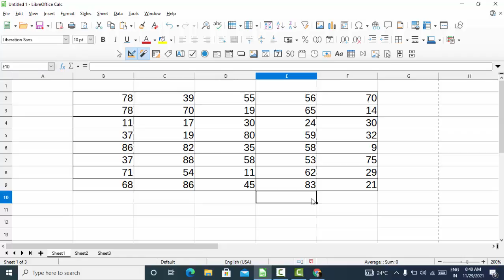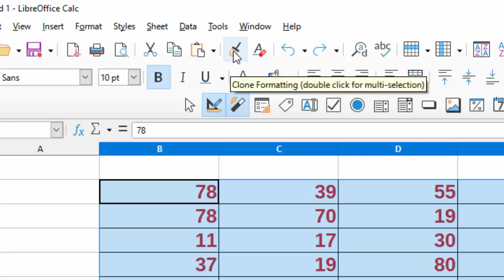Multiple format painter on single click@COMPUTEREXCELSOLUTION